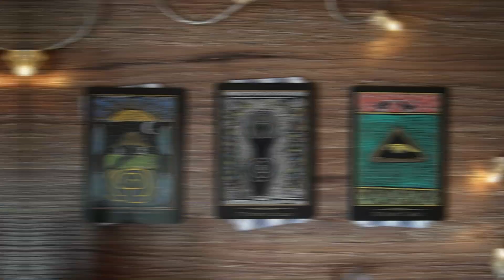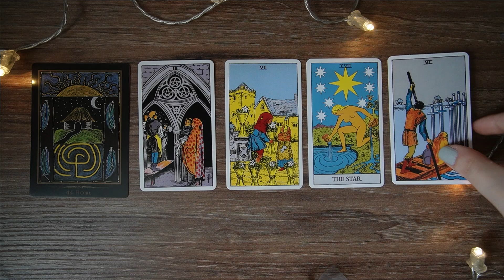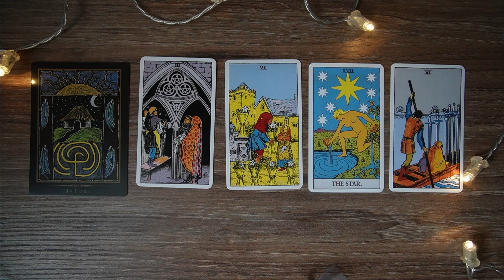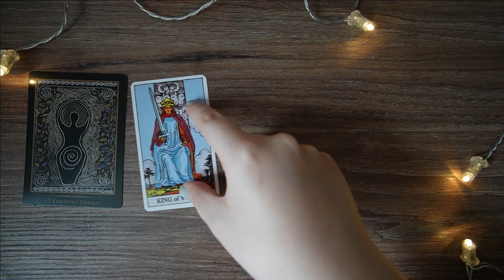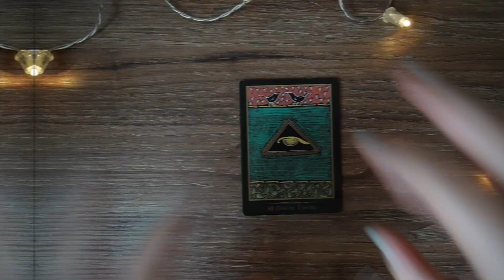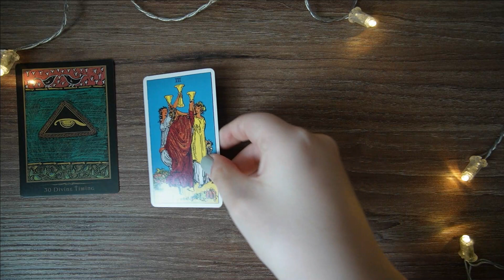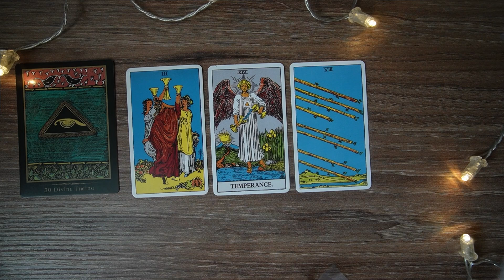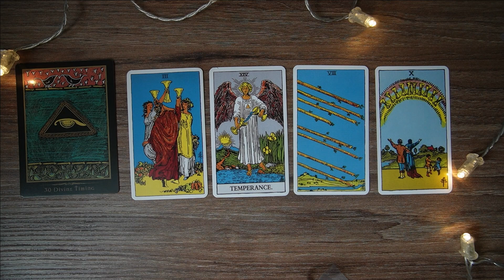Where The Luck Is Going To Hit You?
You will about to get lucky but exactly how? Let's see in the reading.

Pile Selection 00:00
First Pile (Home) 00:49
Second Pile (Feminine Energy) 10:21
Third Pile (Divine Timing)16:40